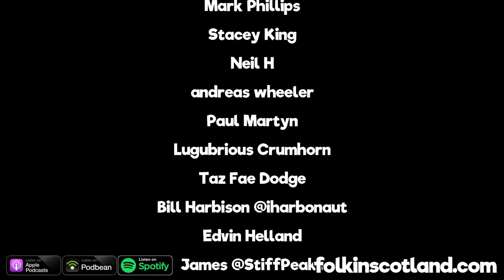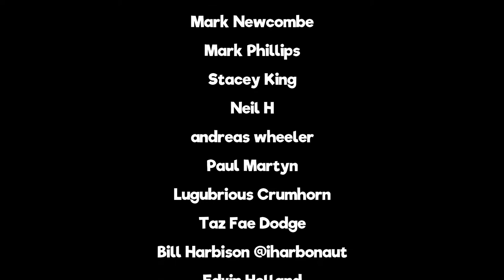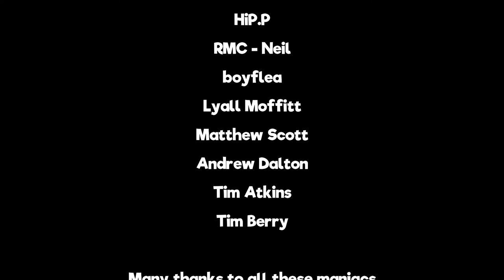Folk in Scotland - Pet Psychics/Proposals/Top Gun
Idiots, idiots and pew pew. I have no idea what that means either.